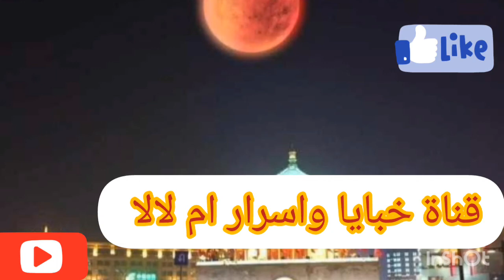يتكلم معي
//youtu.be/bFxQp8DOdhMالجن يتكلم معي رعب رعب